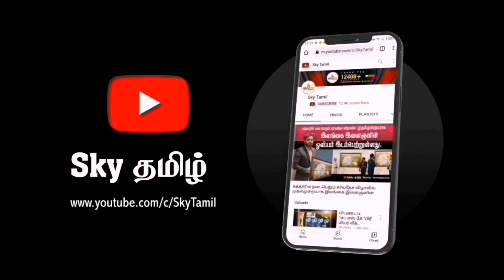🔴 இலங்கையில் தங்கத்தின் விலையில் மீண்டும் மாற்றம்.